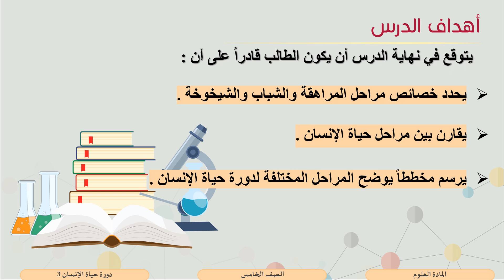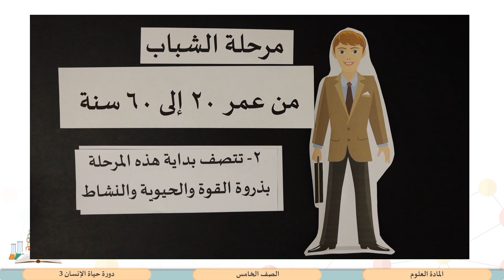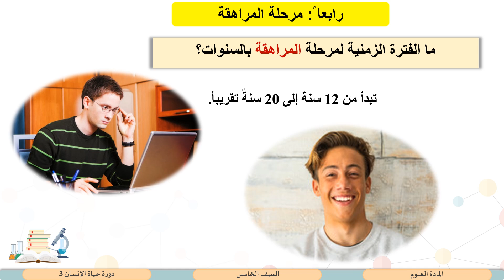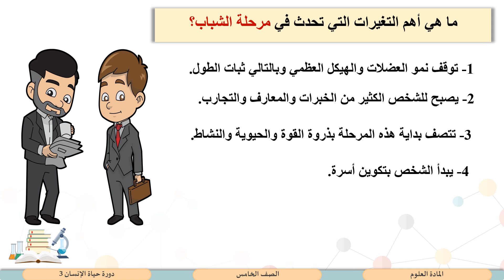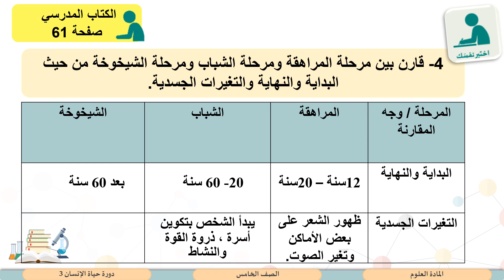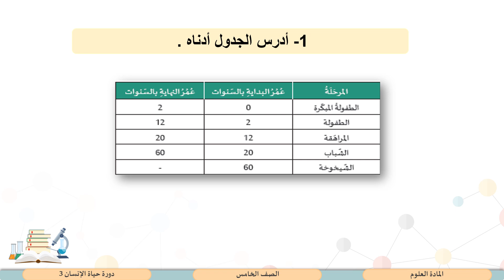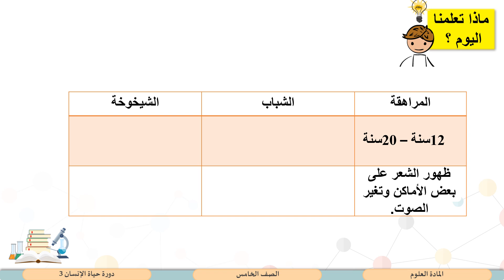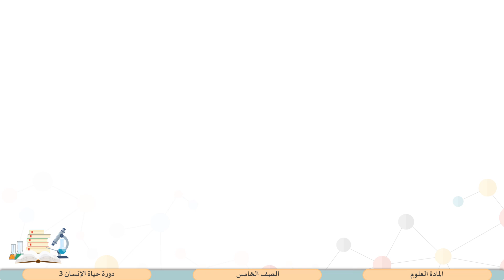الصف الخامس العلوم دورة حياة الإنسان 3